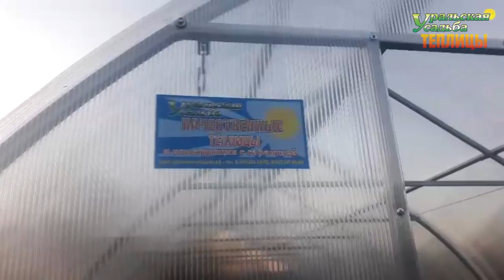КАПЕЛЬКА ТЕПЛИЦА ШИРИНОЙ 2,5 МЕТРА. КАЧЕСТВЕННАЯ И КОМПАКТНАЯ ТЕПЛИЦА!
Теплицы серии "Капелька 2,5М" Аккуратная, усиленная теплица. Высота 2,35 метра.
ПОСЕТИТЬ ВЫСТАВКУ ТЕПЛИЦ, ЗАКАЗАТЬ И ПРИОБРЕСТИ ПРОДУКЦИЮ МОЖНО ПО АДРЕСУ:
2) АКСЕССУАРЫ ДЛЯ ТЕПЛИЦ. ГРЯДКИ В ТЕПЛИЦЕ. УПЛОТНИТЕЛЬ ТОРЦЕВОЙ.ОБОГРЕВ ПОЧВЫ. ПОЛИКАРБОНАТ. АВТОМАТИЧЕСКОЕ ПРОВЕТРИВАНИЕ. ДВЕРИ. ФРАМУГИ. ПЕРФОЛЕНТА.
7) ТЕПЛИЦЫ "ДАЧНИК 3М ПОЛИМЕР ЦИНК 20-30". СО СЬЕМНОЙ КРЫШЕЙ И БЕЗ. ФОРМА ДОМИКОМ. ШИРИНА 3 МЕТРА.
8) ТЕПЛИЦЫ "АРОЧНЫЕ 1,5М. 2М. 2,5М. 3М". "АРОЧНАЯ 3М КРЕПЫШ". "ФЕРМЕР 3М". ФЕРМЕР 3М VIP". "АРОЧНАЯ ЭКО". ШИРИНА 1,5-3 МЕТРА. ДЛИНА НЕОГРАНИЧЕННА
11) ТЕПЛИЦЫ КАПЛЕВИДНОЙ И ГОТИЧЕСКОЙ ФОРМЫ: "КАПЕЛЬКА 3М - 2,5М"; "КАПЕЛЬКА VIP"; "КАПЕЛЬКА КРЕПЫШ"; "КАПЕЛЬКА VIP МОНОЛИТ"; "УРАЛЬСКАЯ VIP"; "VICTORY,"